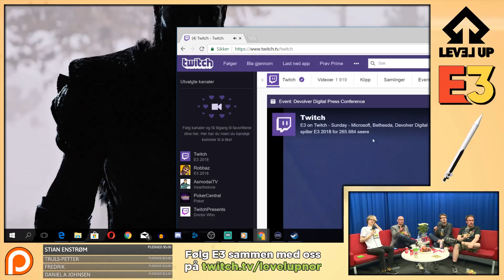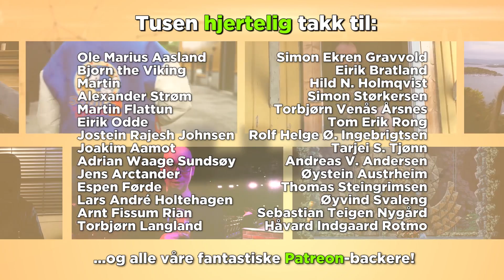E3 2018: Devolver Digital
Og nå, noe helt annet.